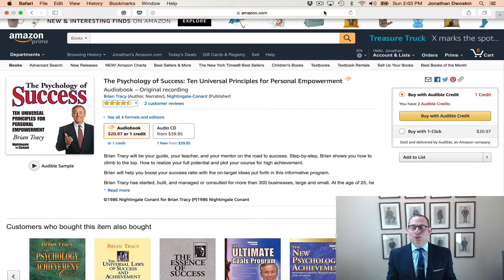Jon's Business Tip of the Day! Why the Psychology of Success Has Helped Me Since the Age of 18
The Psychology of Success will make you successful!